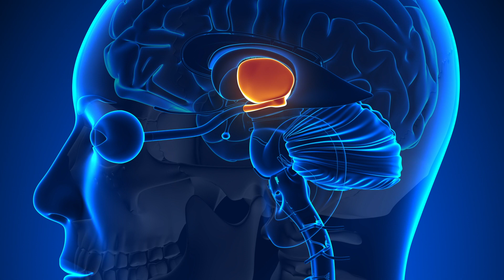Menopause After Hysterectomy | How Are They Connected?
Many women find they go through an earlier menopause after hysterectomy surgery. How are they connected? Today I'll explain the effects a hysterectomy has on your body, the hormonal impact, and how this can trigger early menopause.